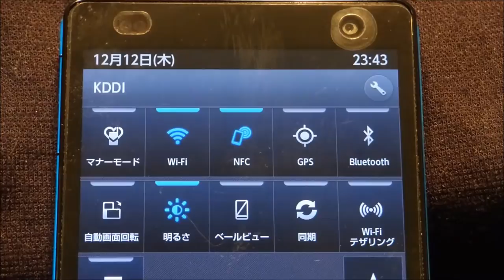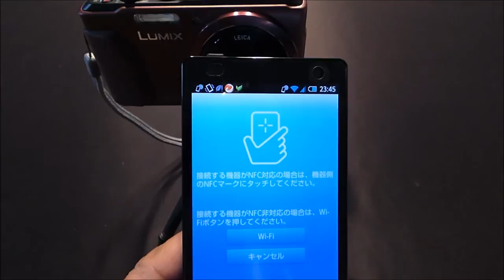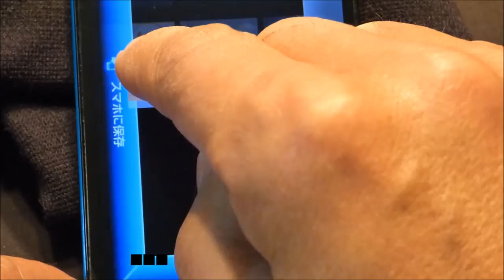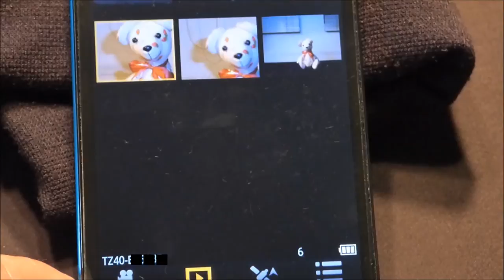LUMIX TZ40 リモート操作 / NFC接続とWi-Fi接続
パナソニック LUMIX DMC-TZ40 に、専用アプリ「Panasonic Image App（無料）」をスマートフォンにインストールするところから、NFC接続やWi-Fi接続で、TZ40をスマホでリモート操作するやり方を動画で解説します。